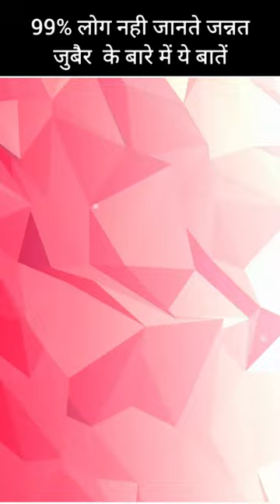Jannat Juber रातो रात कैसे वायरल हुई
Anjali Raora,
Jannat Juber,
Sofia Ansari,
Riyaz Ali,
Rohit Zinjurke,
Anushka Sen,
Arshifa Khan,
Avneet Kour,
Gima Arshi,
Nisha Gurgen,
Viral Tik Tok Star,
Tik Tok Star,
Kacha Badam
Viral video,
Kdj Vines,

CREDIT :)

NOTE :- 'If Any Copyright Owner Find Their Content In My Video So, Please Kindly Contact Me ( through mail which is given in my channel about section ) Before Giving Strike Or Do Something, Either I Will Remove My Video Or Will Give You Credi